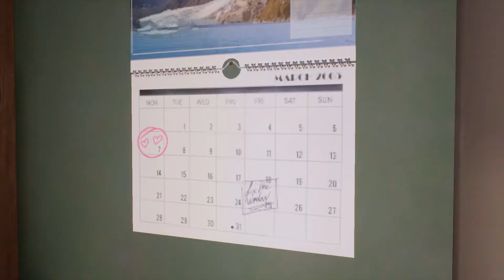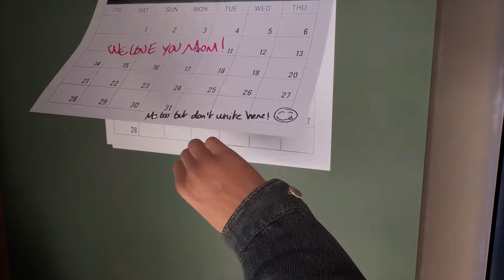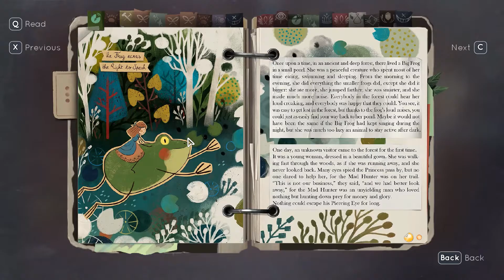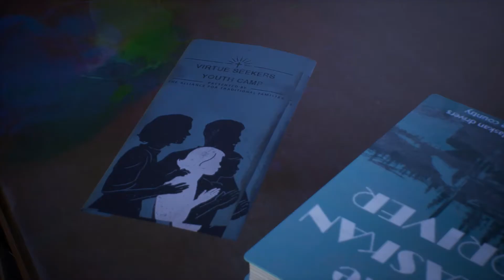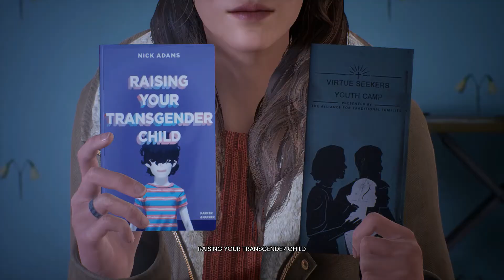TELL ME WHY Chapter 1: Homecoming PC Gameplay Part 2 (No Commentary)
Tell Me Why is the latest narrative adventure game from DONTNOD Entertainment, the studio behind the beloved franchise, Life is Strange. After ten years apart, twins Tyler and Alyson reunite to sell their childhood home. They soon realize their past is not what they remember. In this intimate mystery, reunited twins Tyler and Alyson Ronan use their supernatural bond to unravel the memories of their loving but troubled childhood. Set in beautiful small-town Alaska, Tell Me Why features true-to-life characters, mature themes and gripping choices. As you conjure up memories of the past, your choices will affect the twins’ relationship, determine the strength of their bond, and shape the course of their lives.

Enjoy the gameplay and do support if you like it! :)